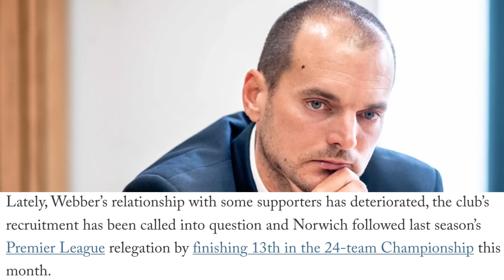🚨LEEDS UNITED NEWS | ⚠️Leeds Next HUGE Appointment | 💥No Room For ERRORS!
In today's Leeds UNited News Cate discusses the MOST IMPORTANT decision Leeds United need to make next week -  WHO their sporting director will be.
Worryingly names of possible candidates have been bandied about - who ARE NOT SUITABLE!
Cate discusses the implications of making mistakes at the beginning of the great Leeds United reset

Leeds Bird Rants is a no BS fan channel covering everything Leeds United!

🔔 Leave a COMMENT to debate the topics in the video

This channel provides you with the latest Leeds United news, Leeds United live streams, Leeds United vlogs, Leeds United highlights, Leeds United transfer news & much more.

So if LUFC is the club you support and follow, get involved and welcome to the party!! 🥳

Cate
MOT, ALAW, Leeds Leeds, Leeds

Get Costa Del Sol by Christophe Goze, Miguel Moreno and over 1M + mainstream tracks